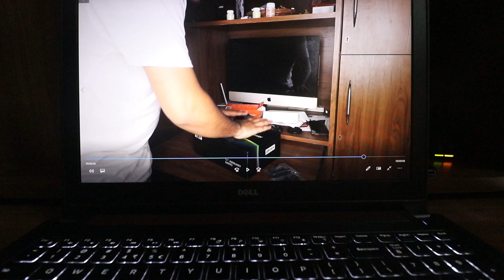Bigbike Ki Shopping Kab Khatm Hogi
Vlogging Gear
Canon 80D
Best vlogging lens
Best Vlogging mic
Best pro mic

Memory Card Case

gopro hero 7 black
best micro sd card
gopro best mic
gopro case
Gopro Accesories